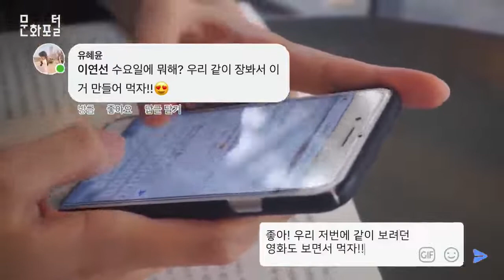내일이 왔으면 하는 이유(내일이 오지 않았으면 하는 이유)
문화포털 문화PD 블로그▽

내일이 오지 않았으면 하는 이유를 생각해보라고 하면, 출근, 아르바이트, 시험, 돈 등등 많은 이유가 있을거에요. 하지만 내일이 왔으면 하는 이유는 막상 생각이 안 날 때가 많습니다. 우리 모두 내일이 왔으면 하는 이유를 가까운 곳에서 찾아볼까요?

대본

Na: 내일이 오지 않았으면 좋겠다.

Na: 그 이유는 많다.

Na: 첫 째, 매일 아침 여섯시에 일어나야 하는데,

Na: 그게 쉽지가 않다.

연선: 아 엄마! 왜 나 시간 맞춰서 안 깨웠어! 엄마 때문에 늦었잖아!

Na: 둘째, 또 엄마한테 화냈다.

Na: 셋째, 지긋지긋한 지옥철

Na: 사람이, 많아도 너~무 많다.

연선: 안녕하세요~

Na: 넷째, 몰려드는 손님 그리고.. 잔소리꾼 사장님

연선: 사장님 가보겠습니다~

Na: 다섯 째, 알바 끝나자마자 시험 공부를 해야 한다.

Na: 오늘 웃을 일이 한번도 없었던 것 같다. 진짜 쉬지도 못하고 이렇게 바쁘게 ...

Na: 그래도 날 웃게 하는 친구가 있어, 내일이 왔으면 좋겠다.

연선: 다녀왔습니다.

Na: 아침에 그렇게 짜증냈는데,

Na: 빨래랑 청소를 해놨다...

Na: 이런 엄마가 있기에, 내일이 왔으면 좋겠다.

Na: 사람들은 행복이라 말하면 뭔가 거창한 것을 생각해요.

Na(연선): 생각해보면 우리는 사소한거 하나로 행복해 질 수 있는데..